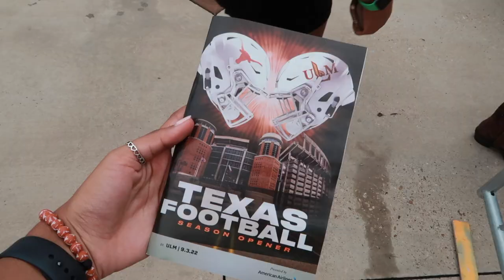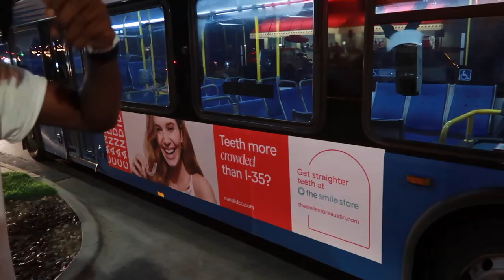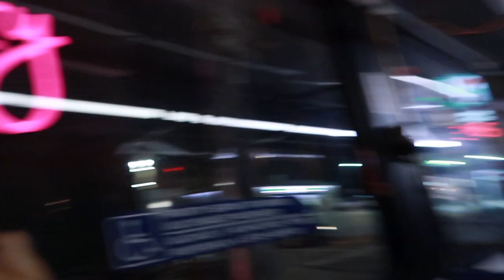grwm + vlog: my first ever college game day *ut austin* | Aria Rideaux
grwm + vlog: my first ever college gameday *ut austin* | Aria Rideaux

Hi everyone,

My name is Aria, and I am so glad you found my channel! In today's video I take y'all along with me for my first ever college game day in DKR stadium! Tiny spoiler alert, we beat the hell of out ULM!  As always, stay safe and know that I am sending lots of love your way!

muah, xoxo,

Aria H. Rideaux

 name?: aria rideaux
 age?: 18
 birthday?: august 10th (leo baby!)
 grade?: freshman at ut austin
 where do I live?: born and raised in texas

what did I use to film/vlog? canon g7x mark ii
what did I use to edit? final cut pro x